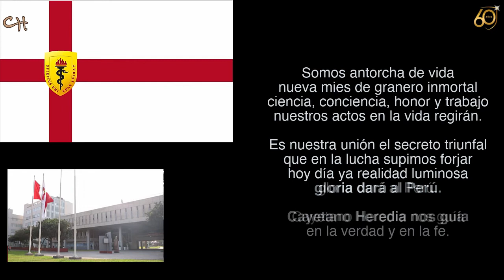Himno Cayetano Heredia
Editado por Comunicación Interna y Externa CEPU